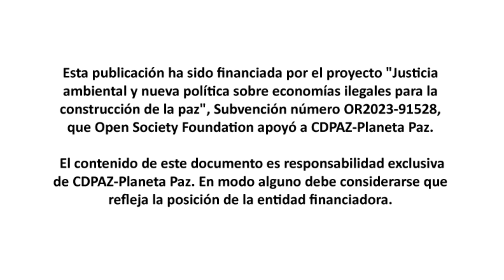Capítulo 7 : Serie audiovisual transiciones populares andino-amazónicas y del pacífico.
Esta serie les mostrara los resultados del proyecto Justicia ambiental y nueva política sobre economías ilegales para la construcción de la paz en la región andino-amazónica de los departamentos de Cauca, Nariño y Putumayo.

Música original
Guerrera Ancestral del grupo Ainá Ho